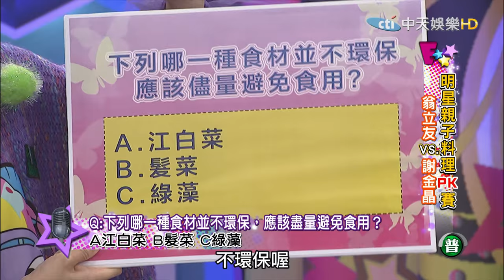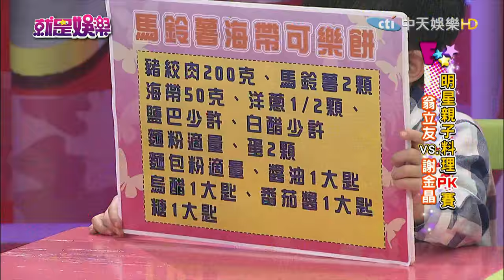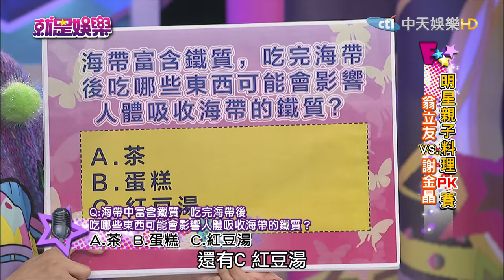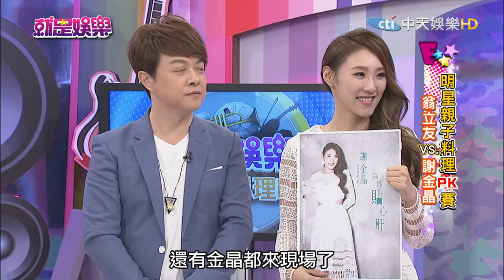《完整版》就是娛樂 安心海帶自己泡！加醋、小蘇打加速軟化2017.02.06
來賓：謝金晶、翁立友、營養師劉怡里
【明星親子料理PK賽】精選食材：帶
●安心海帶自己泡！加醋、小蘇打加速軟化
明星親子料理PK賽
謝金晶／馬鈴薯海帶可樂餅
翁立友／雞蛋海帶卷